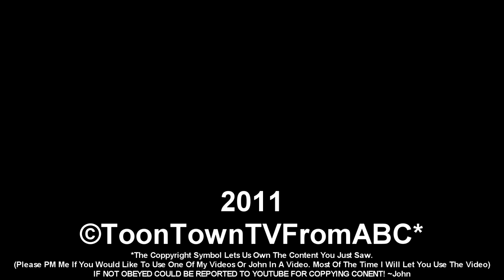What Happens When Cogs Die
Well just something to kick off ToonTownTVFromABC 2.0